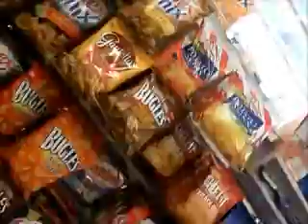7-11 adventures!!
me and Jess, walking to 7-11, enjoy!!